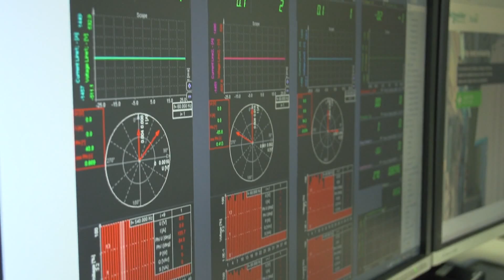Premier Opens Schneider Electric MicroGridLab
Burnaby is home to a boost for BC's green energy sector, as Schneider Electric makes a major investment in its cutting-edge MicroGrid Lab.